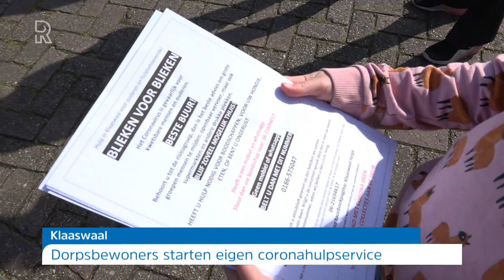Coronahulp van Blieken voor Blieken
Vanwege het coronavirus ontstaan overal in de regio hulpinitiatieven. Mensen bieden aan boodschappen te doen voor mensen die de deur niet uit kunnen, medicijnen te halen of honden uit te laten. Zo deelt André Goud in Klaaswaal flyers uit. Wie in de buurt hulp nodig heeft kan hem bellen. Hij heeft de eerste mensen al kunnen helpen. “Ouderen die niet naar buiten kunnen of durven en mensen met de longziekte COPD”, vertelt Goud. “Ik heb boodschappen gehaald en aan de deur gehangen.” André zag een oud vrouwtje voor een leeg schap staan in de supermarkt. Het ging hem zo aan het hart dat hij vond dat hij zelf actie moest ondernemen. “De ouderen hebben Nederland gemaakt, dus het is nu aan ons om voor ze te zorgen.”Inmiddels hebben meerdere dorpsgenoten zich aangesloten bij het initiatief ‘Blieken voor Blieken’. Bliek is de bijnaam voor een inwoner van Klaaswaal. “Geweldig, want ik kan het niet alleen. Ik zou het ook super vinden als dit soort hulp ook in andere dorpen ontstaat.” Op Facebook is Goud ook de pagina ‘Klaaswaal helpt’ gestart, maar hij denkt dat de flyers beter werken. “Er wonen hier veel ouderen en die hebben geen Facebook en ook niet de mogelijkheid om bijvoorbeeld online eten te bestellen. Maar ook als later medische hulp misschien niet meer mogelijk is en iemand is gevallen.. gewoon bellen en dan zijn wij er!”  Lees meerVolg alles over het coronavirus in ons speciale dossier:[iFrame